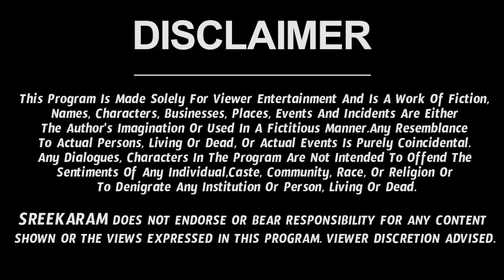June 2022 Makara Rashi Phalalu in Telugu | Monthly Horoscope | Bhanu Koteswari | Sreekaram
Makara Rasi 2022 Telugu | రాశి ఫలాలు 2022 | Telugu Astrology By Astrologer Bhanu Koteswari

makararashi, rasiphalalu, bhanukoteswari, sreekaram, bhakti weekly astrology weekly horoscope weekly rasi phalalu makara rashi 2022 telugu